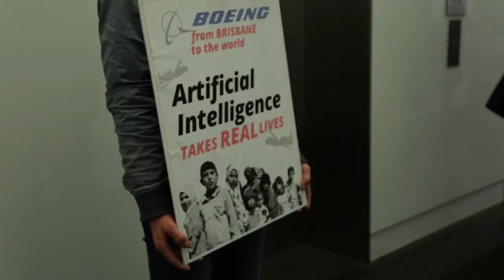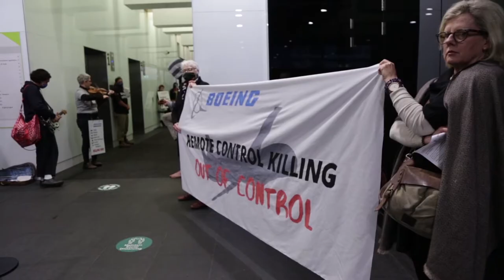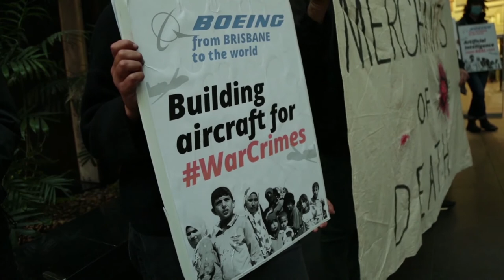BOEING is OUT OF CONTROL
Brisbane's Peace Pilgrims, have played a renewed and enraged lament - this time at Boeing Defence Brisbane - following the publication of a book about our resistance at the US Pine Gap military base. We addressed Boeing's workers who are creating a weaponised drone here in Brisbane. It complements their 'Aircraft for WarCrimes' suite.

When a company profits from war and violence, it is in their interest to pressure for more war. We can assume Boeing is in the ministers' offices to make sure they get their chomp. Covid 'recovery' is just another opportunity.

We already know that the current head of Boeing Oceania was once a Defence Minister who handed Boeing a $7bn contract against departmental instruction.

The world, OUR world is facing catastrophic climate change and the workers at Boeing are designing and building aircraft and systems for war crimes, not for good.

Security, right now, means addressing the pandemic, the climate disaster and the ecological crisis.

Boeing is out of control. Their business does not make the world safer. It makes it pointlessly hi-tech, and explicitly more dangerous.